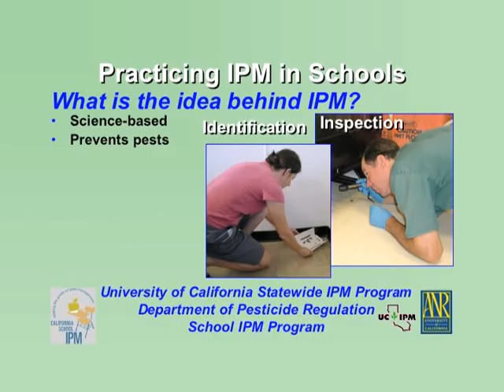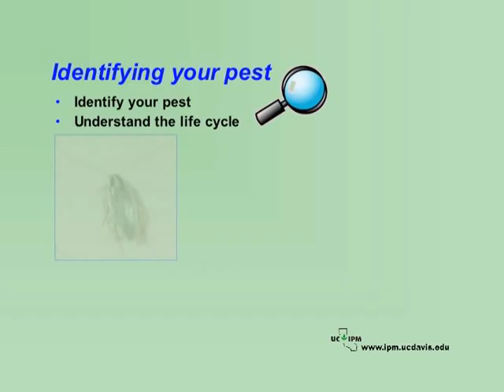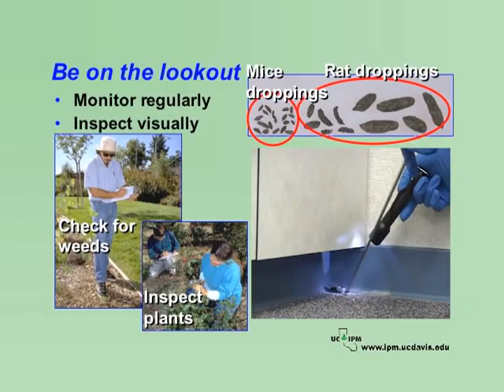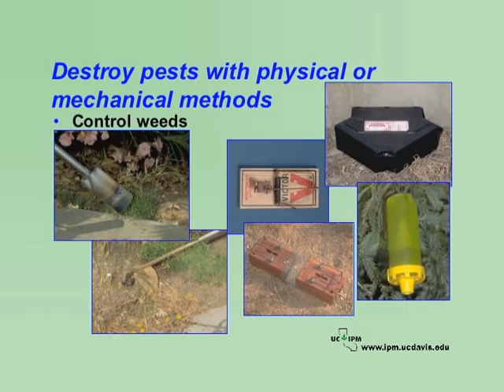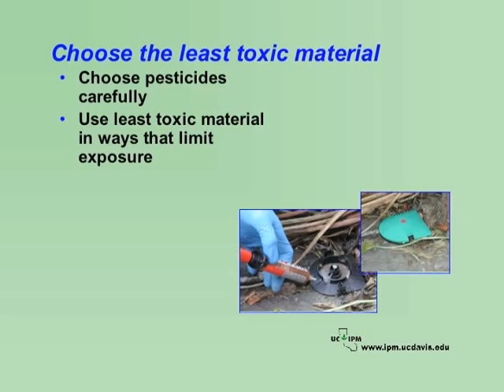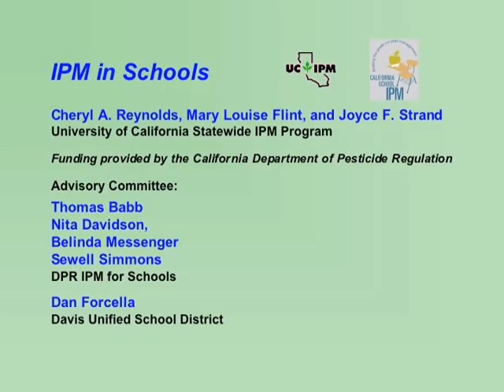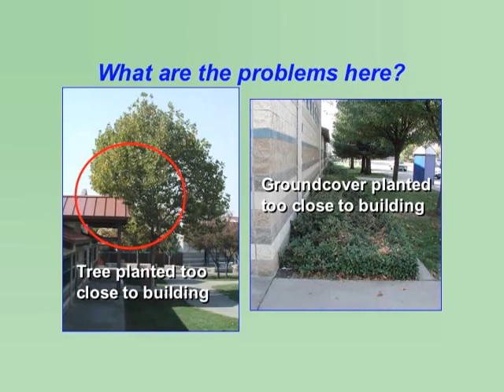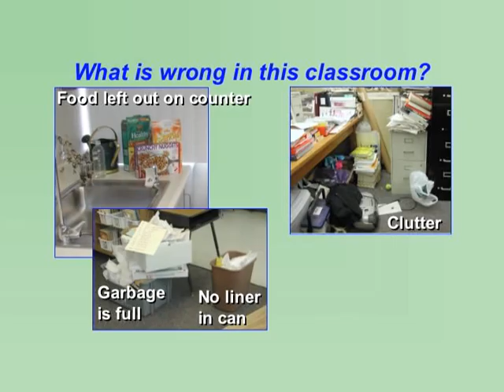IPM in Schools - Practicing IPM in Schools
IPM in Schools - Practicing IPM in Schools - University of California 2007 - Video 6589 - This interactive program was created for school IPM coordinators, administrators, maintenance staff, private contractors and others involved in managing pests in schools. Anyone interested in less toxic strategies who manages pests in and around public or private buildings will find this information useful. Copyright by the Regents of the University of California. Non-commercial use only. Posted with permission of University of California Agriculture and Natural Resources.